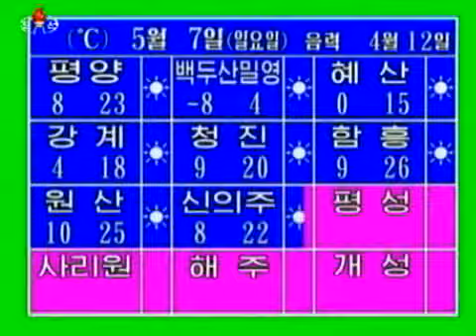北朝鮮 「天気予報：黄砂情報あり」 KCTV 2017/05/06 日本語字幕付き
２０１７年５月６日、「朝鮮中央TV」で２２時台に放送された「天気予報」。黄砂が激しいためか、詳細な黄砂情報を伝えている。日本語字幕付き。